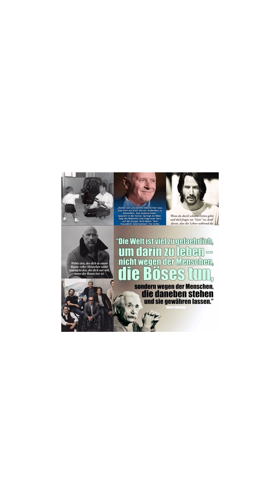Fallax🕷 vs Zophobas🐛 (uncut)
Sorry Freunde zum Schluss Akku alle😁🙈😃👋👋